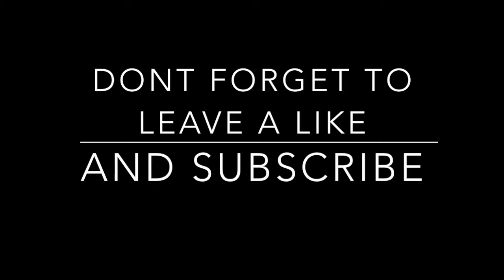BEDWARS NEW UPDATE!!!